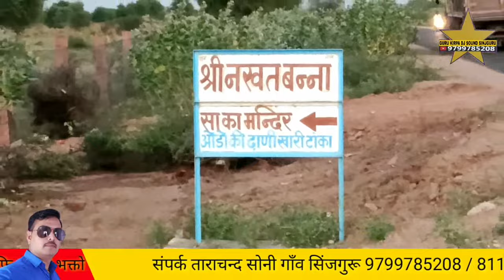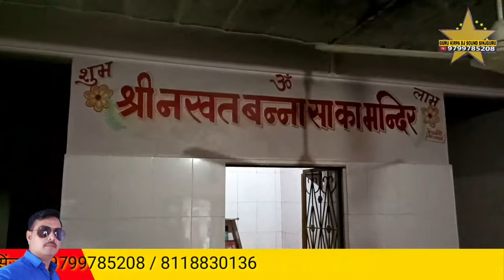khari 4 खारी टांका नखत बना धाम गायक जसाराम उनावङा jasaram unavada